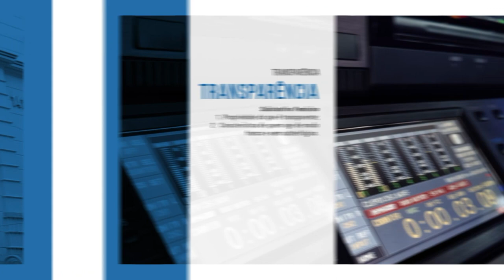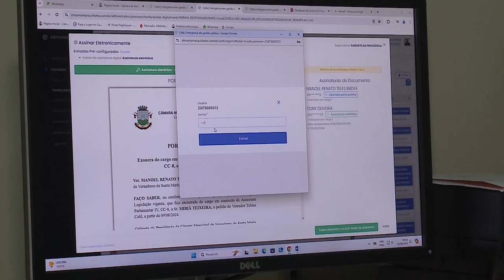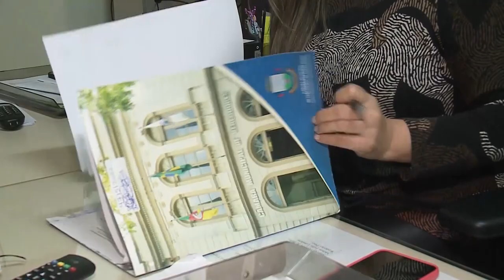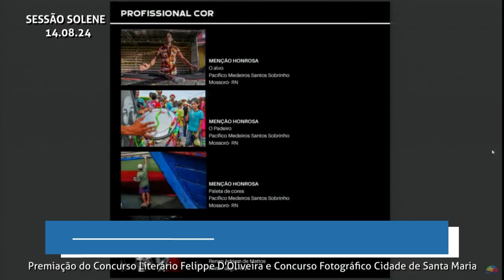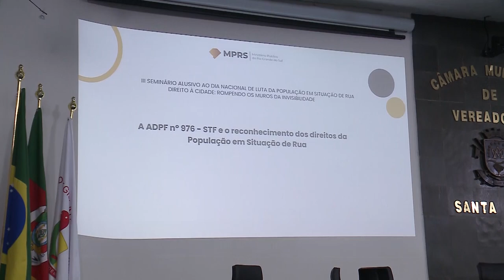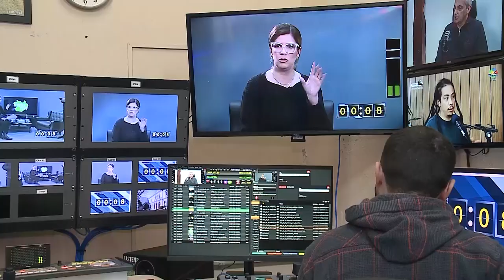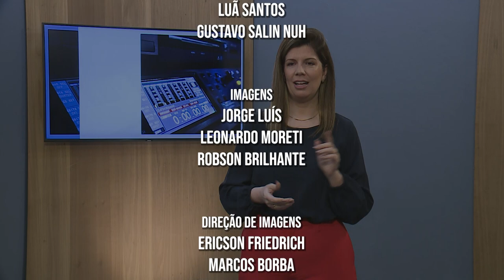Câmara Noticias | 20 de agosto de 2024